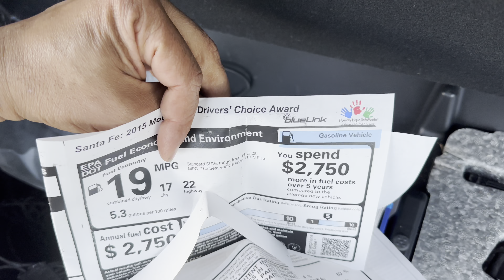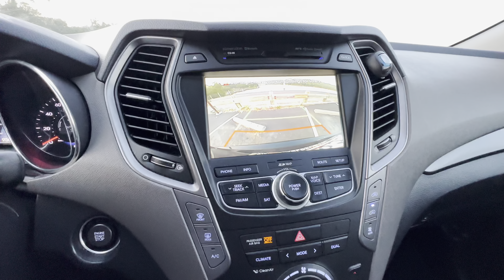2015 Hyundai Santa Fe GLS AWD 4dr SUV Black